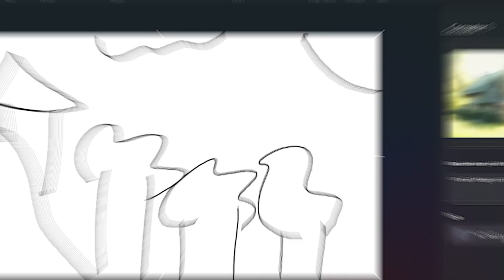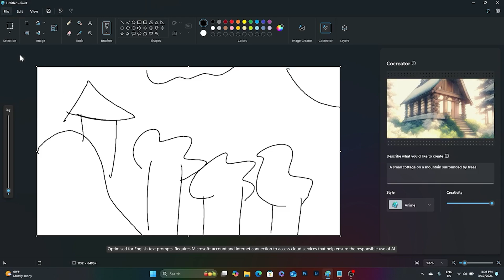Cocreator on a Copilot+ PC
It's time to Discover the game-changing Cocreator feature in Windows 11 for Copilot+ PCs! This innovative tool empowers you to collaborate seamlessly, bringing your creative visions to life with ease.
From real time editing to intuitive design assistance... Cocreator transforms the way you work and play! Tune in to explore how this cutting-edge feature can elevate your productivity and creativity to new heights!

Hit the big red button - So you don't miss a video!

Massive thank you to everyone who watches our videos! It makes all the hard work and effort the team put into them worth it.